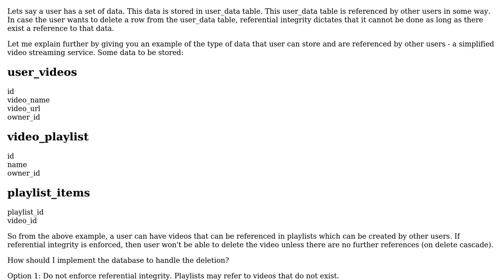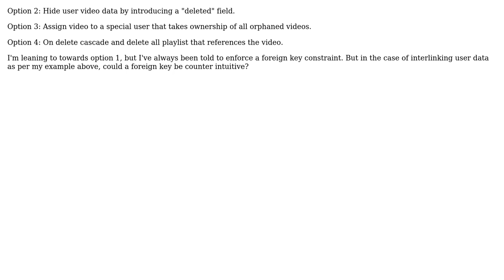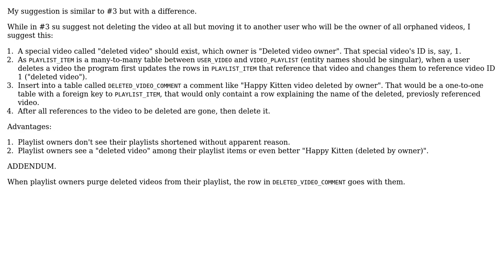Software Engineering: How to delete user data that is referenced by another user?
With thanks & praise to God, and with thanks to the many people who have made this project possible! | Content (except music & images) licensed under CC BY-SA | Music | Images & others | With thanks to user user3804927 user Tulains Cordova and the Stack Exchange Network Trademarks are property of their respective owners. You are responsible for your own actions.